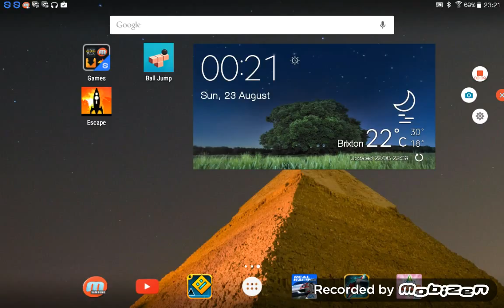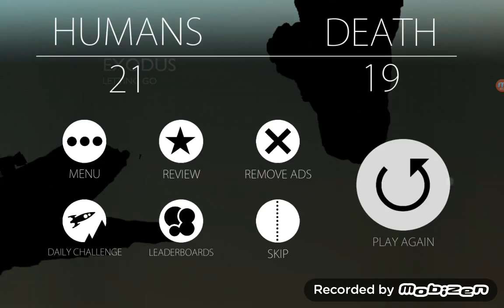Escape #1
Today  we're playing escape remember to leave a like and subscribe to my channel to see more awesome content also what do you guys wanna see me play comment down below stay cool 😎 guys and peace ✌